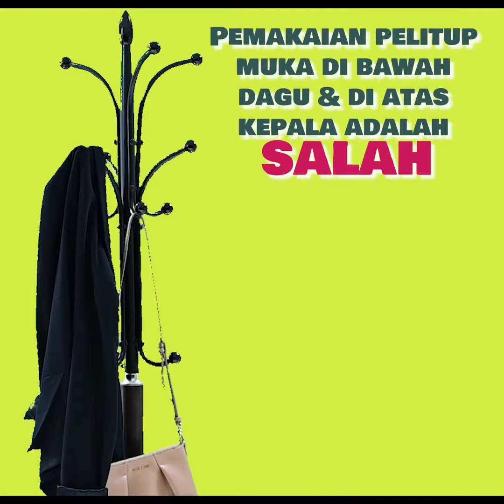Cegah COVID-19 | Pakai Pelitup Muka Dengan Betul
Pemakaian pelitup muka kini dah menjadi satu keperluan. Pelitup muka juga ada pelbagai corak dan warna. Sekarang ni dah ramai padankan warna pelitup muka dengan pakaian harian.

Tapi pastikan pakai pelitup muka dengan betul ya! Jangan sekadar fesyen je.. ✌️

Sumber: @MyHEALTHKKM